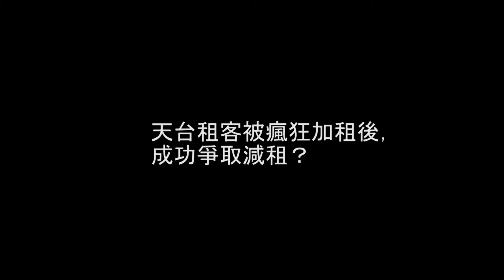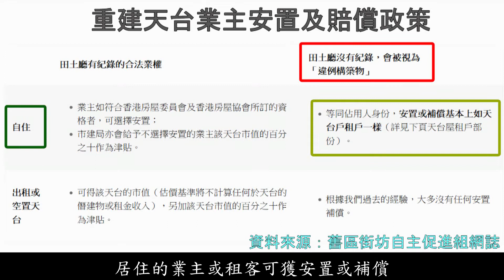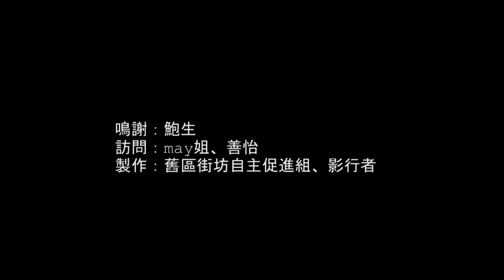被加租天台租戶爭取減租成功紀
有重建天台租戶，因重建被瘋狂加租，後來竟成功爭取減租?
大家可睇睇鮑生的經驗分享啦~

鳴謝: 鮑生
訪問: may姐、善怡
製作: 舊區街坊自主促進組、影行者